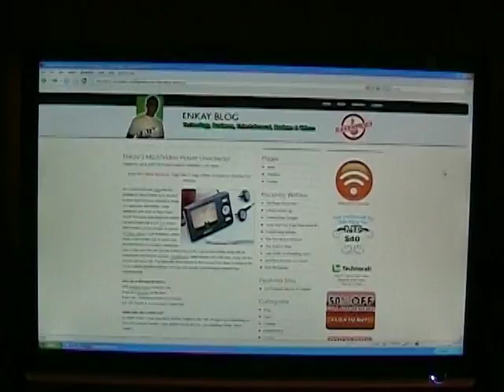Winner Of Enkay Blog's Contest